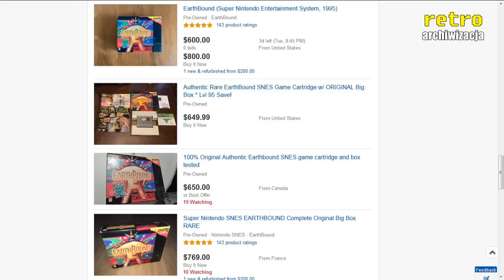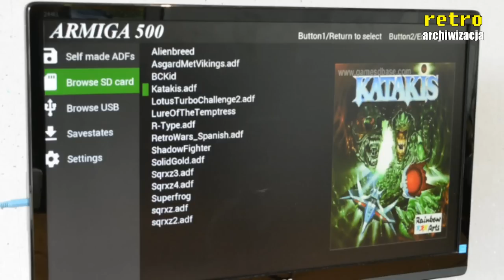Armiga, C64, NES i SNES Classic Mini - pogadajmy o mini konsolkach retro | Retro archiwizacja odc487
Tym razem chciałem porozmawiać z Wami na temat kilku mini konsolek, które już są dostępne na rynku od dłuższego czasu - NES Classic Mini oraz SNES Classic Mini od Nintendo, Sega Mega Drive Flashback HD od firmy At Games. Oprócz warto wspomnieć, że firma Analogue ma w planach wydanie klona Segi Mega Drive ze złączem HDMI. Jakiś czas temu wyszła także miniaturowa wersja Commodore 64 po nazwą C64 Mini. Ponadto omawiam w kilku zdaniach temat miniaturowej wersji Amigi zwanej jako ARMIGA.